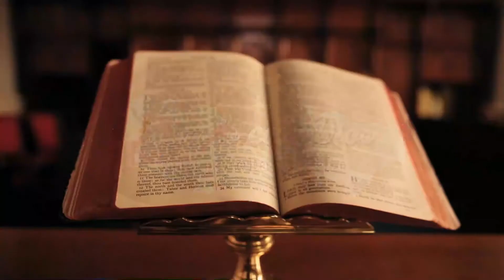Reflexion Evangelio: sábado 01 de mayo. Fiesta de San José Obrero•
La gente del Pueblo de Jesús se perdieron la oportunidad de que el Señor realice muchos milagros, por la falta de Fe y porque no lograron descubrir en Él al Hijo de Dios, a pesar de que reconocieron su sabiduría y el poder de hacer milagros. Es decir que no lograron descubrir y comprender que el Reino de Dios estaba escondido en lo simple, humilde y sencillo. Señor, que siempre pueda descubrir tu presencia en cada momento y persona simple y sencilla de la Vida.